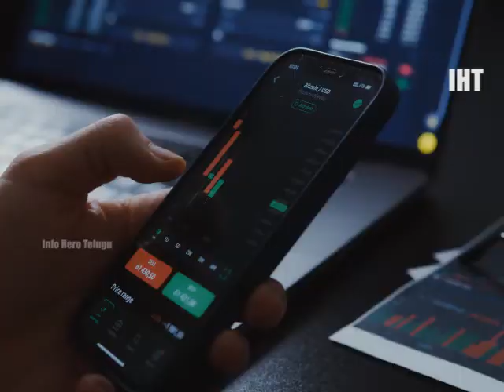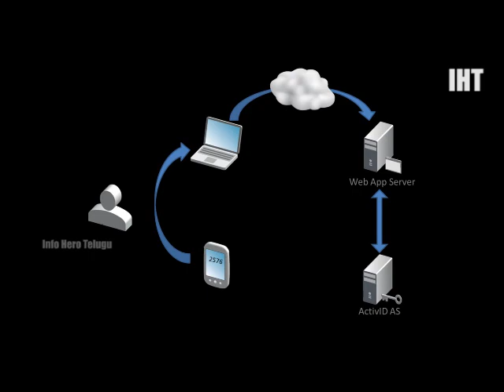How One-time passwords (OTP) were generated | How OTP's are verified | Info Hero Telugu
Hello viewers this is our new video about an amazing concept How One Time Passwords (OTP) were generated and verified.
In this video you will get to know about background process of OTP's creation and verifications.
Basically, OTP's work using few sources which are application interface and database server. Usually these two sources were interacted respectively in order to generate and verify OTP's to give you a better security to our accounts whic are present in online.
Hope, you like this video and learned something new today!
Be infotained as always with @infoherotelugu5270